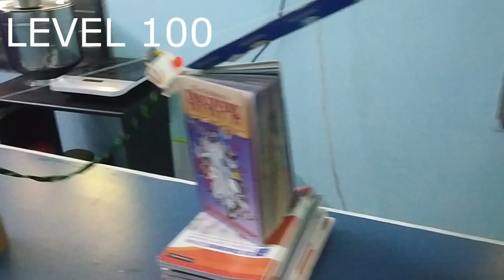TRICK SHOTS COMPILATION # 3 | DUDE PERFECT, THAT'S AMAZING FAN CLUB |TRICK SHOTS செய்யலாம் வாங்க.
Trick Shots from Level 1 to Level 100!
As the Levels Get HIGHER, the Trick Shots get HARDER!
A massive shout-out to @That's Amazing For Inspiring Me